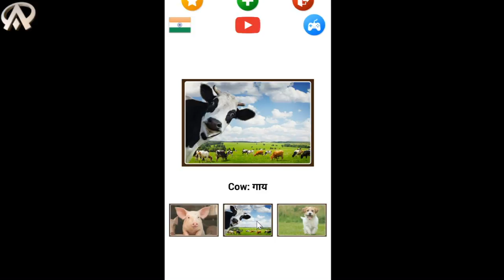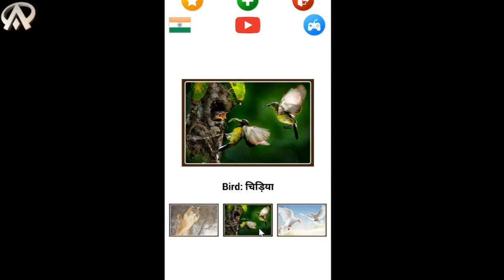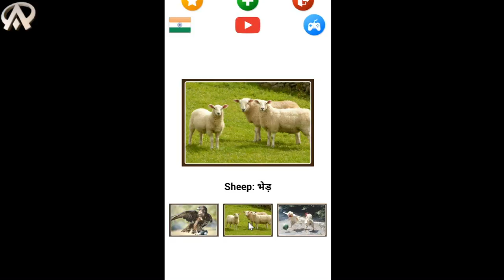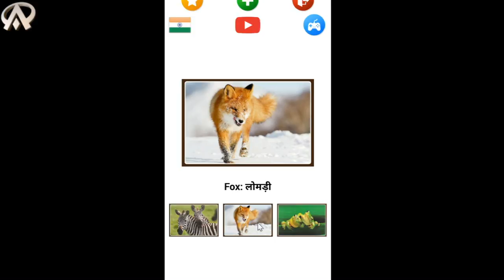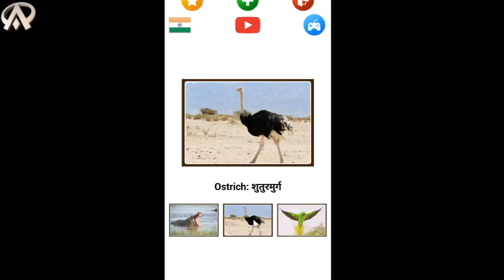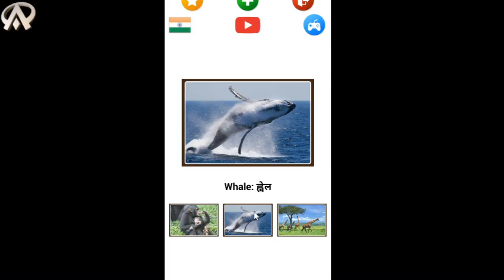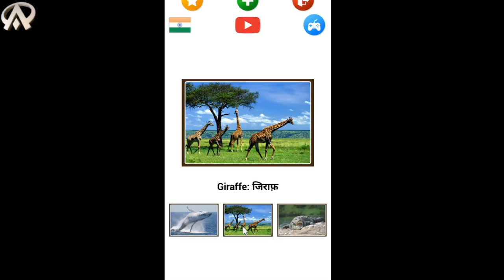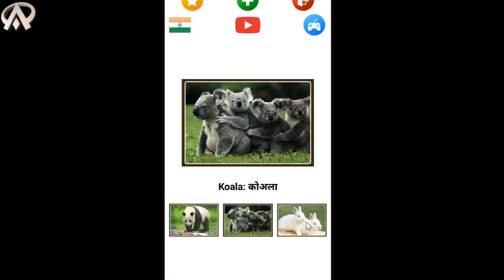Animal Sounds, Guess The Animal By The Sound, Fun Game For Kids.